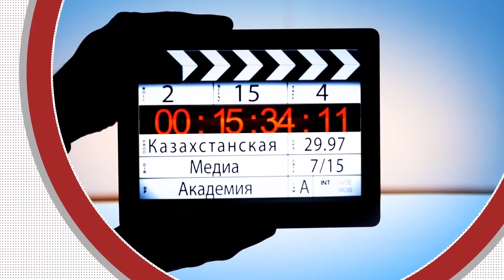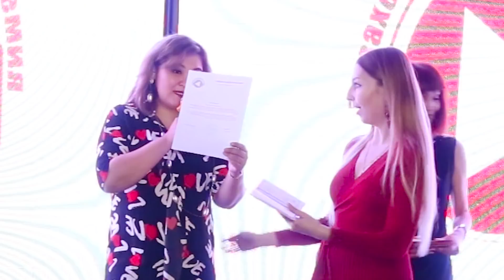Дневники КМА. Выпускной. Репортаж Гарангуш Муссаевой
Церемония вручения дипломов выпускникам Казахстанской Медиа Академии. Вместе с дипломами счастливчикам выдаются и направления  на телеканалы и радиостанции.

Казахстанская Медиа Академия - это ваш шанс исполнить мечту о профессии теле и радиоведущего.

Стань медийной личностью! 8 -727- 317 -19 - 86